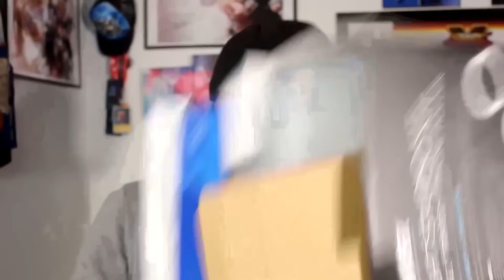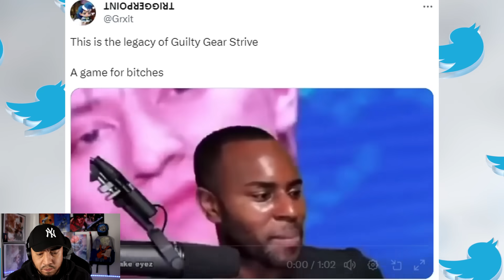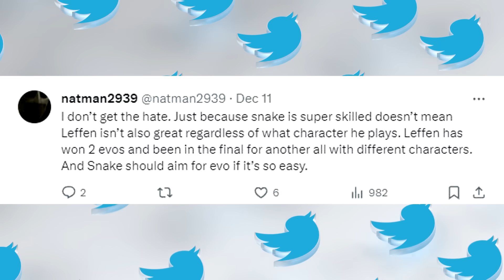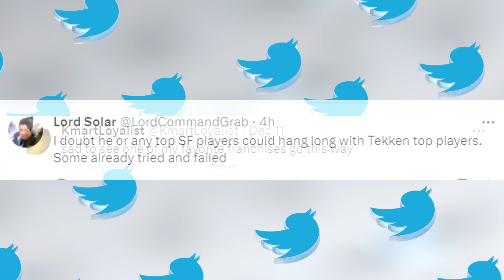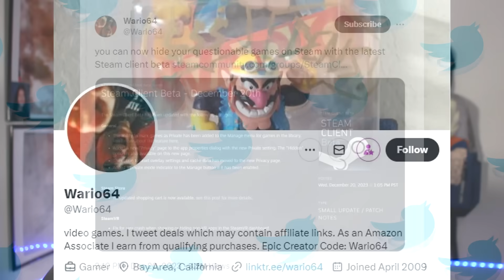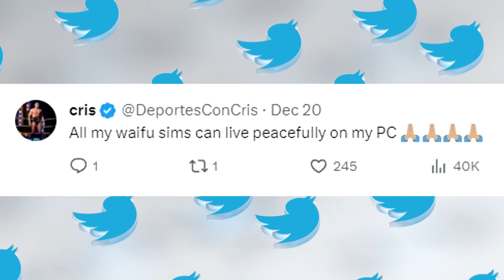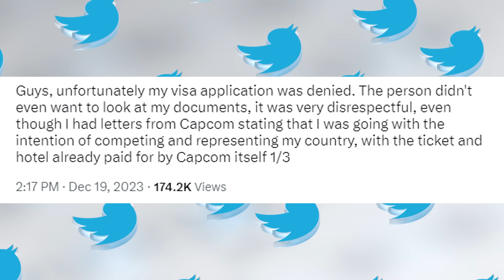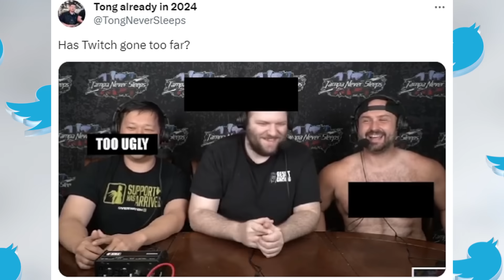"A Game for B*tches" Pro's debate SF6 & GG Strive | Steam perverts get a break | CPT Pro needs Help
Chapters:
00:00 - Video Intro
00:59 - "A Game for B*tches" Pro's debate SF6 & GG Strive
08:16 - Steam perverts get a break
10:04 - CPT Pro needs Help

$buttoncheck77

   *Super Thanks ( can be done on any video )